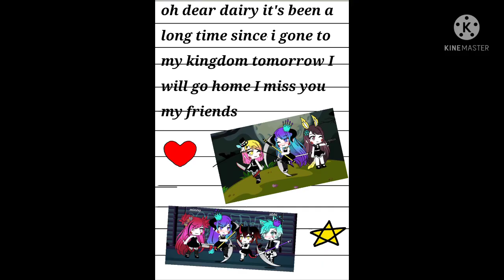oh dear dairy meme { cookies lover 🍪 }